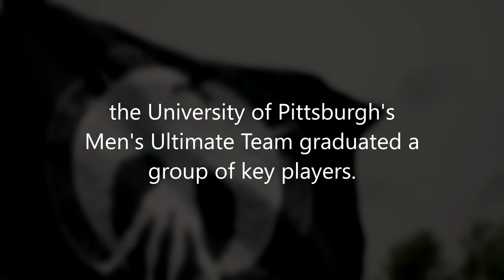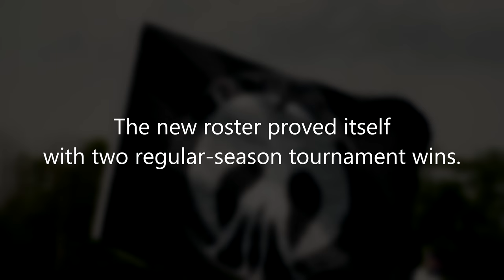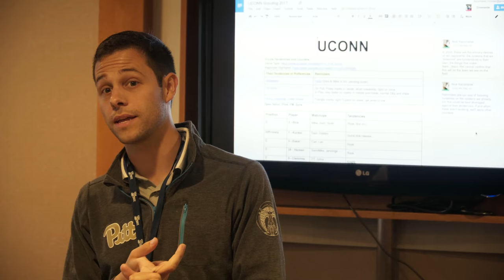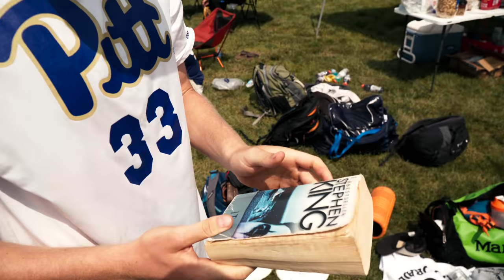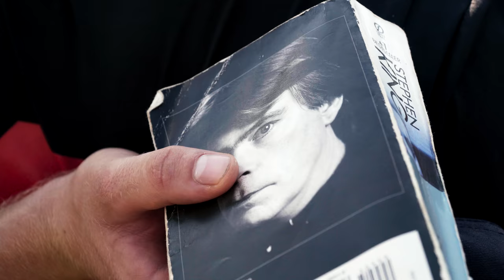One Breath, One Mind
One Breath, One Mind is the story of the University of Pittsburgh Men’s Ultimate Team at the 2017 USA Ultimate College Championships.

Shot and edited by Charles Cleary

MUSIC LIST

Mine is Yours - Oliver Michael
Go Time - Oliver Michael
Sweet Valleys (Instrumental) - Royal Nature
They Came At Your Heels - Tomer Ben Ari
Endless Sky - Valdi Sabev
One The Night
Call On Me - Kick Lee
Cardinal - Cardinal
Diatribe - Oliver Michael
Elevation - Gravity
Crimson Sky - Gravity
Wansui - Oliver Michael
To The Sky - Oliver Michael
Binary Stars - Gravity
Bluerise - Oliver Michael
Like We Used To - Sample and Hold
Break Out - Oliver Michael
Phantom Pain - Skies Speak
Run Into The Sun (Instrumental) - Duce Williams
Outrageous Outlandish - Duce Williams
New Mexico - Distyll Musique
Be Still The Earth - Born Free
City of Lights Noise - Milton
Ensnared - Royal Nature
The Path - Oliver Michael
Witness - Oliver Michael
Sierra - Kevin Graham